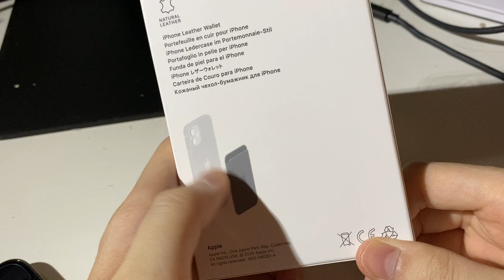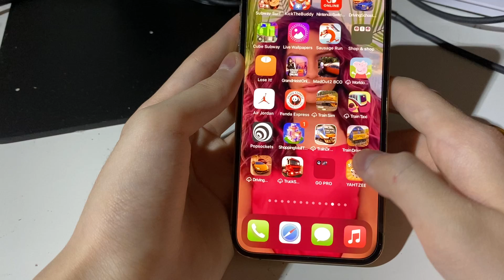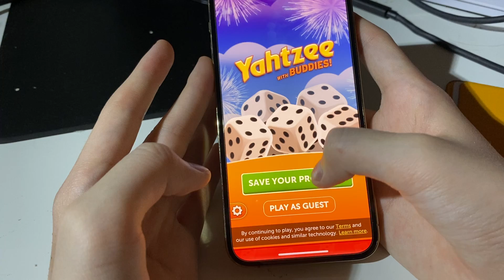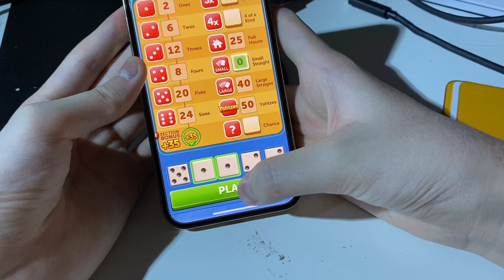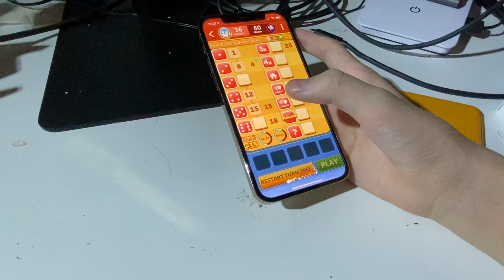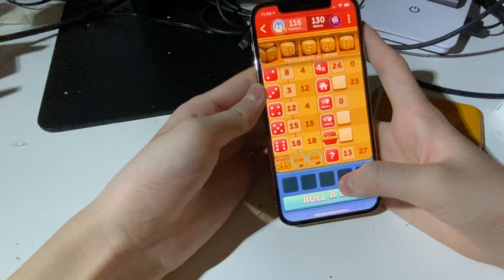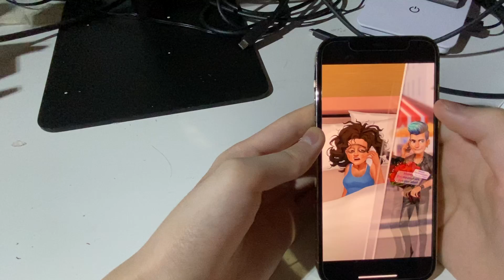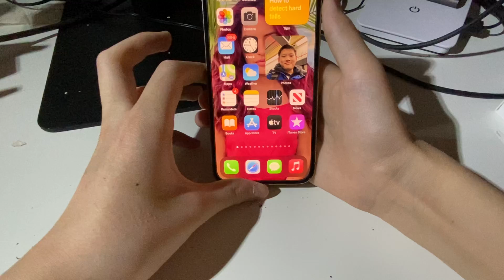iPhone 12 Pro and iPhone leather wallet unboxing and review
iPhone 12 Pro gold gsm 512gb